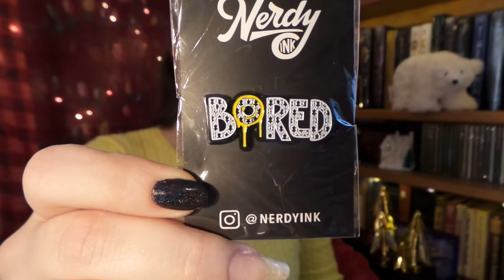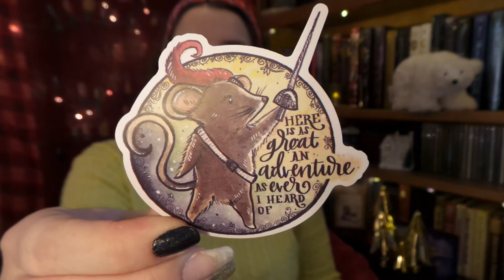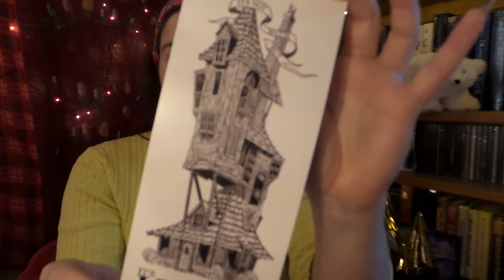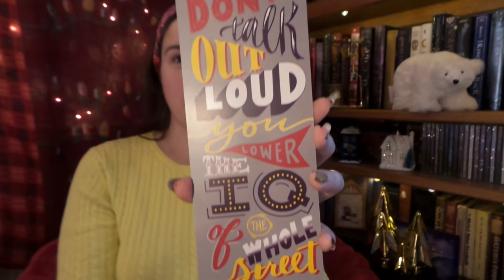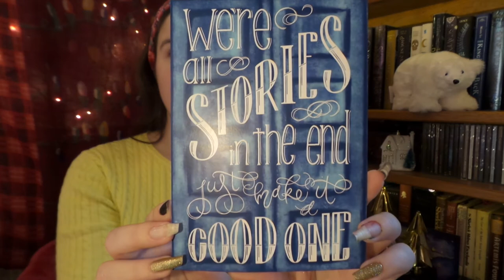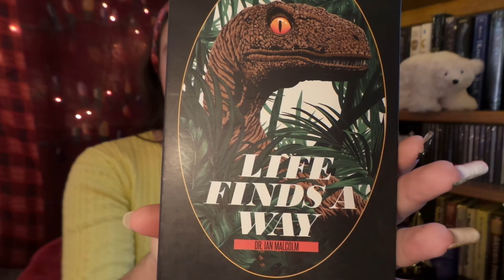🎄Happy St.Nicholas Day & Nerdy Ink Haul ❄️ Vlogmas Day 6 & 7 2021🎄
⋆    ❄️ ☕😊 Hope you enjoy my fun facts about St.Nicolas and the traditions he brings to the Christmas season & My Nerdy Ink Haul!  😄